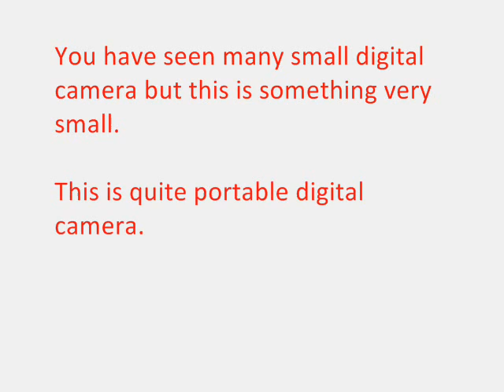Small SLR Camera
You have seen many small and portable digital camera but believe me these Small SLR Camera can be the smallest one and easy to use as well.